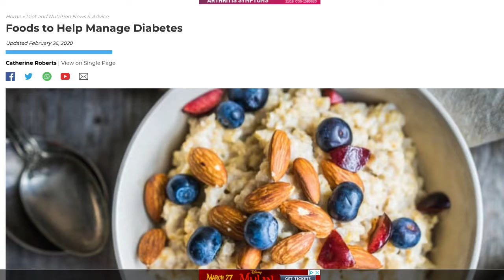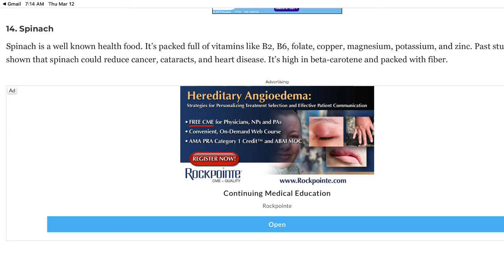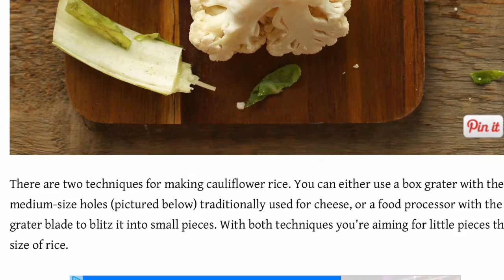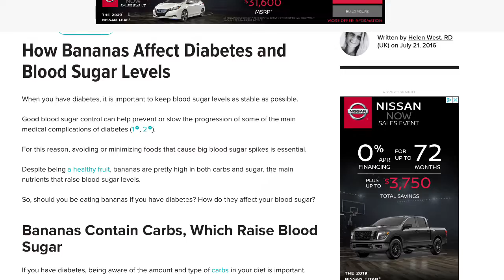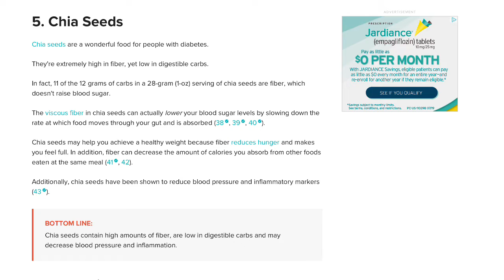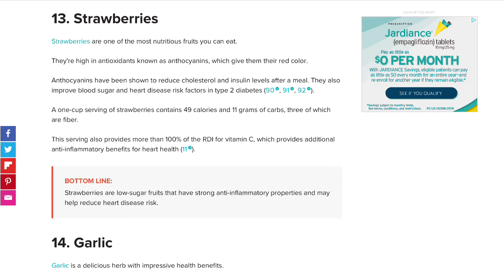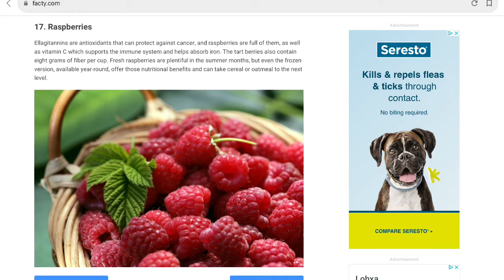TYPE 2 DIABETIC HEALTH FOODS-REV A